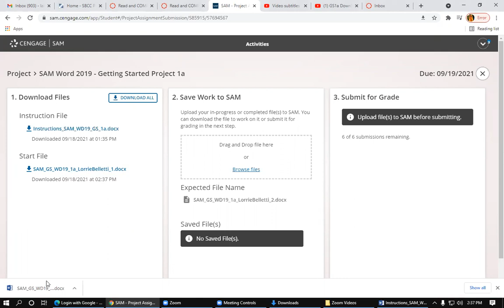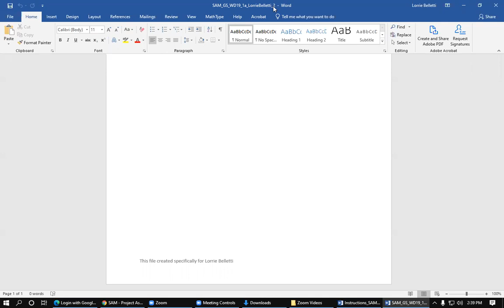Word GS1a Downloading and Saving Start File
Downloading and saving the Start File in SAM for the Getting Started in Word Project 1a.